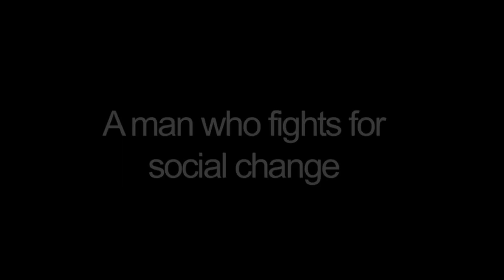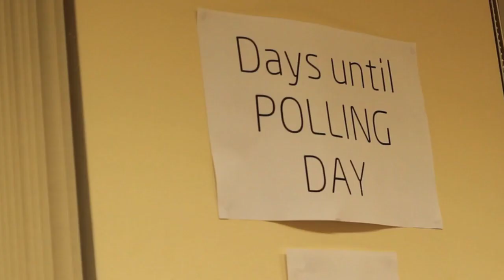Marvin Rees | Britain's First Mixed Race Elected Mayor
Marvin is mixed-race and grew up in Bristol's poorer neighbourhoods. Having experienced poverty and racism, he wants to shape the society he lives in and runs for mayor.

His personal journey is connected to the city's dark past of slavery, civil rights in the UK and riots.

Failure and a deep inner struggle leads, eventually to a profound transformation life – after becoming the first elected mayor of African descent to lead a city in a Western Europe.